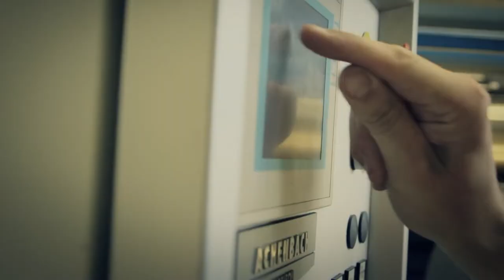Constantia Flexibles - Consumer Brand Manifesto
Good things deserve Constantia Flexibles' protection.
Hence ...
WE'VE GOT THIS COVERED.